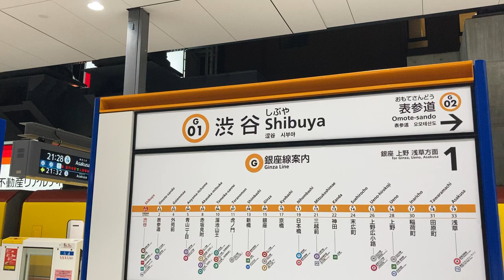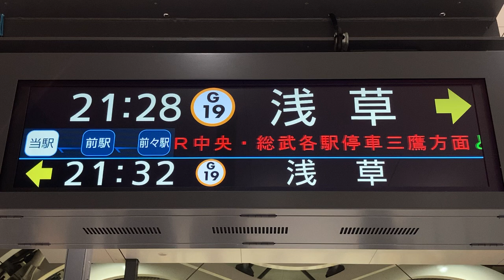東京メトロ銀座線 渋谷駅 ホーム LCD発車標(発車案内ディスプレイ)